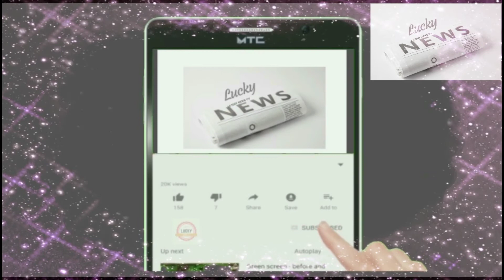Four Weekend gang suspects arrested in Defense Clifton | 4 accused were arrested.